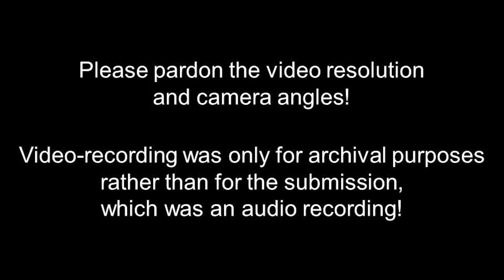SYF 2021: Elijah & Joshua (TBB)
Performed by Montfort Chorale
Composed by Sally K. Albrecht